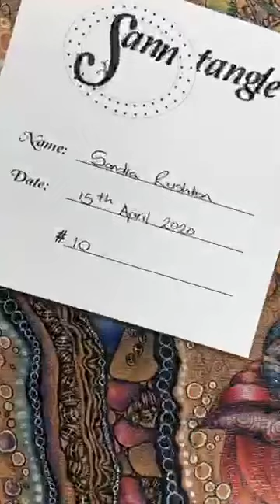Sanntangle® Tile 10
A wonderful alien landscape using basic equipment and a little imagination